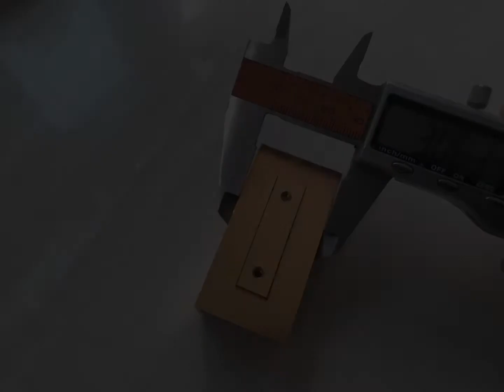Fix heat dissipation issue on Aiyima A07 TPA3255 amplifier